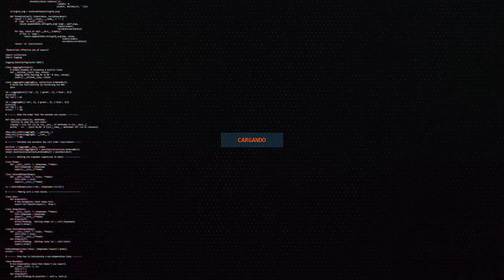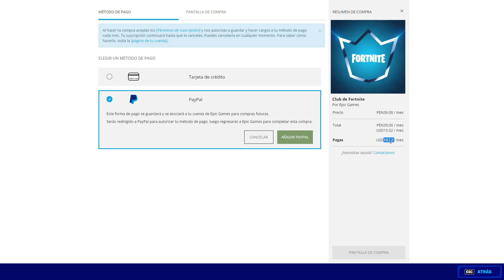Así compra el CLUB y recibe GRATIS PASE TEMPORADA 6 | 2500 PAVOS en total!!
Que tal gente!!... Hoy vemos como comprar el CLUB DE FORTNITE y además todo lo que nos trae el nuevo pase de batalla Temporada 6!!